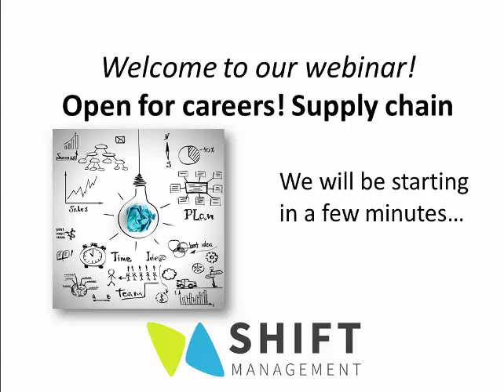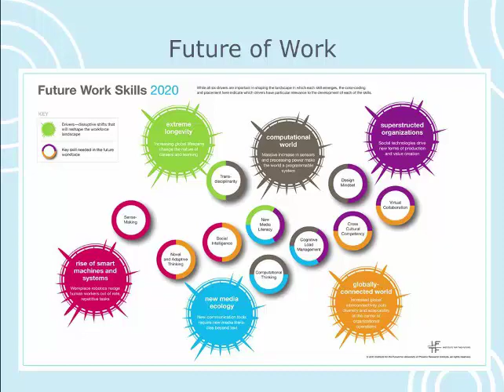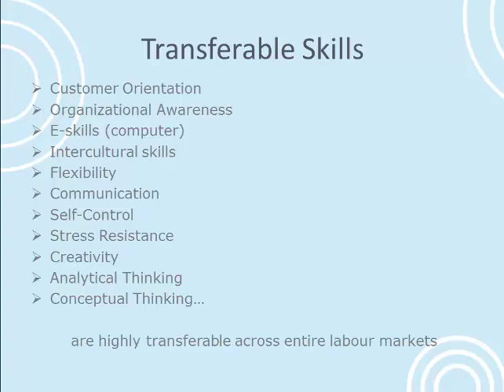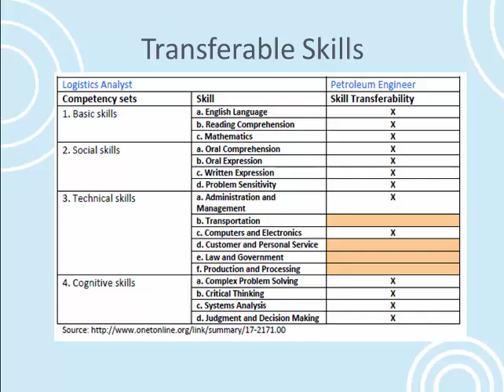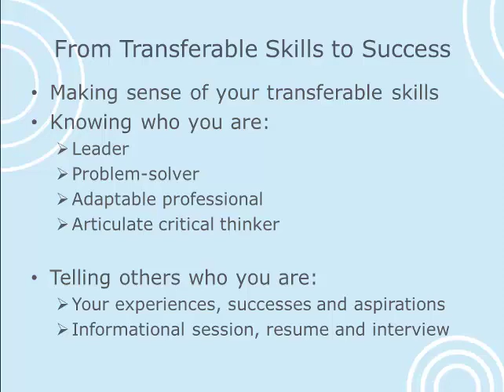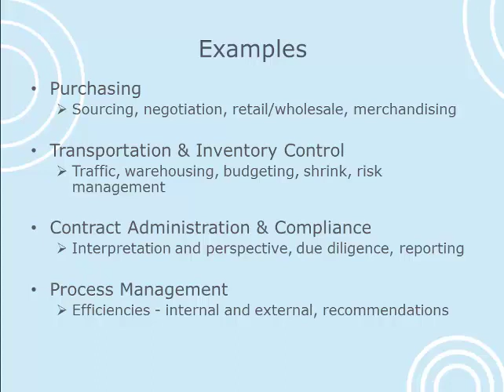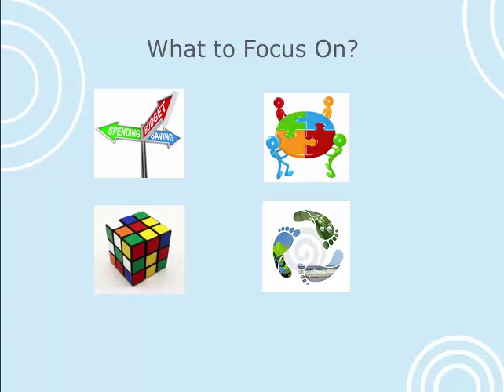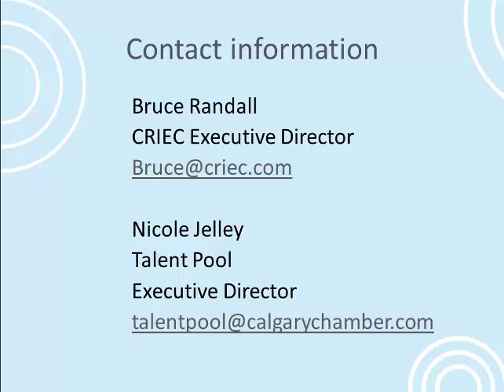Transferable Skills and Getting Access to the Supply Chain Industry